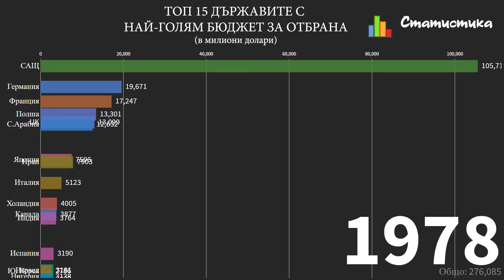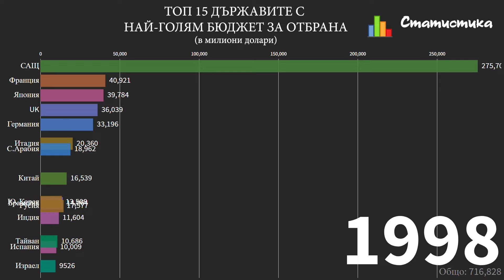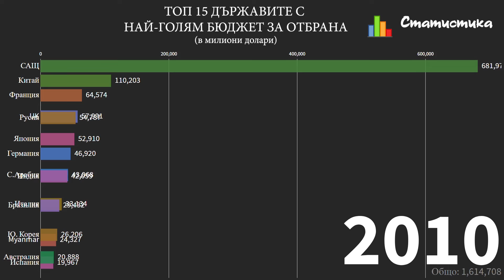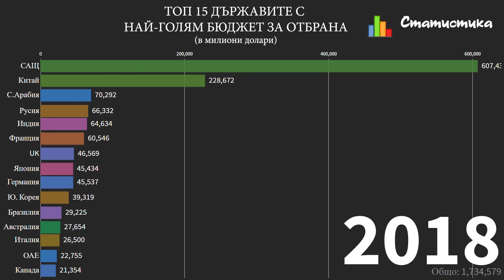Топ 15 Държавите С Най-Голям Бюджет За Отбрана / Статистика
Статистика показваща топ 15 държавите с най-голям бюджет за отбрана за периода 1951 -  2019.